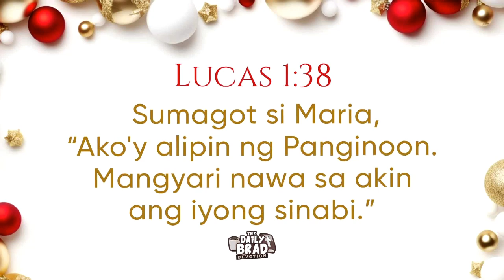Will of God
TedFailonandDJChaCha | Hindi tayo pababayaan ng Diyos basta sumunod tayo sa kalooban Niya. Iyan ang ating pagnilayan sa DailyBrad.